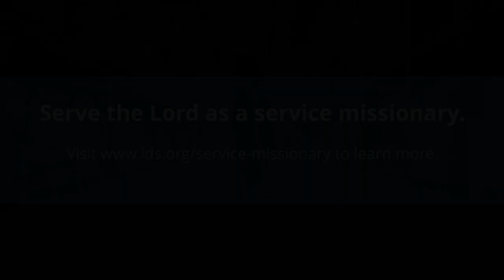Serving a Service Mission with Autism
Elder Olson talks about his experiences serving as a young Church-service missionary.